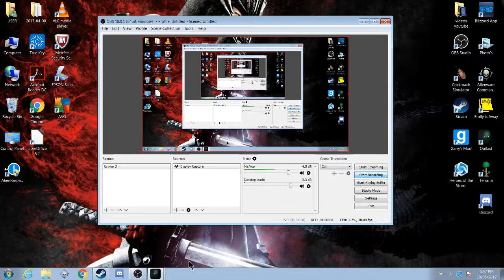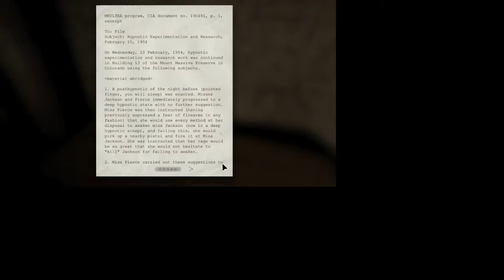OutLast Ep3/The fat baraka is back !!!?!?!!!